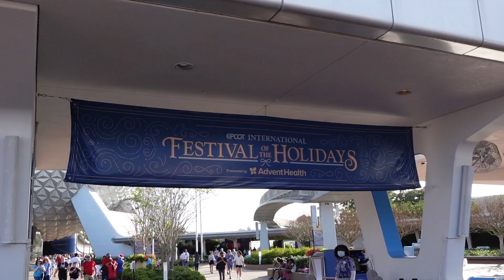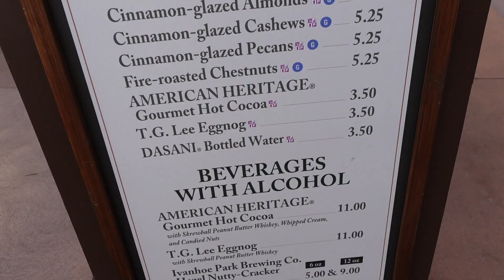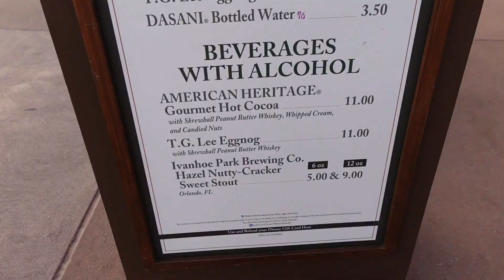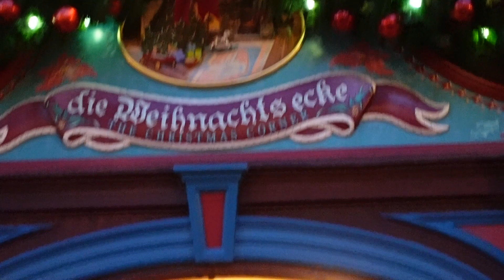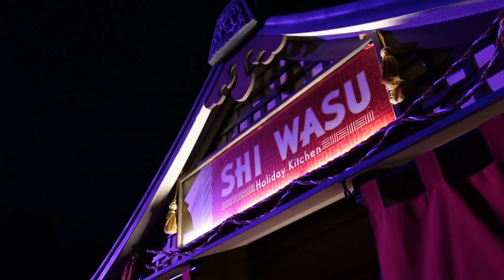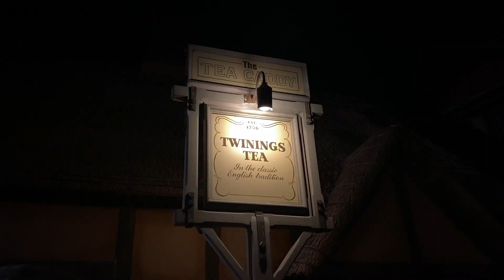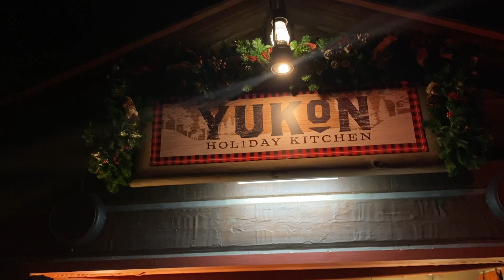EPCOT'S FESTIVAL OF THE HOLIDAYS 2021 🎄 VLOGMAS NO. 11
– LINKS –